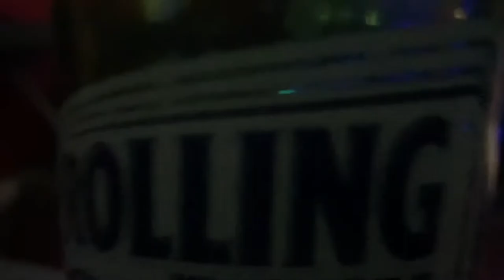Scotch Tape DEBUT SHOW LIVE @ Music on Main Bridgeport, WV 06/18/2022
This is the greatest show of all time.